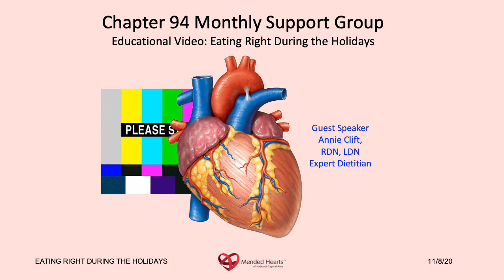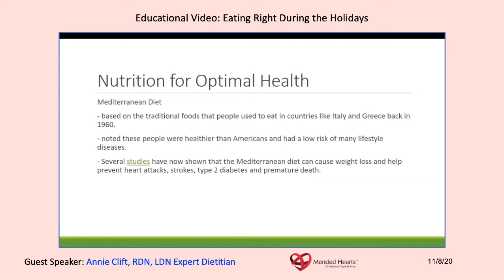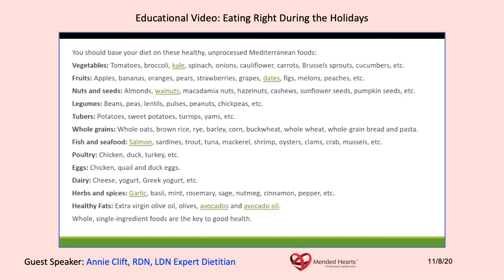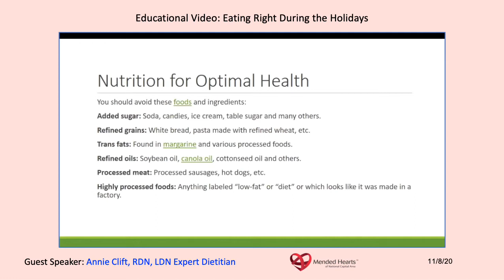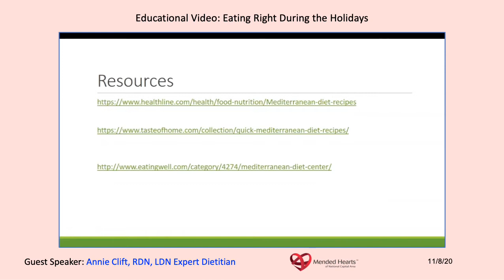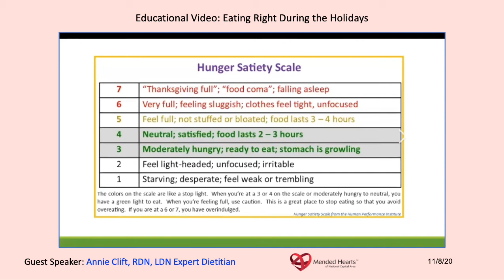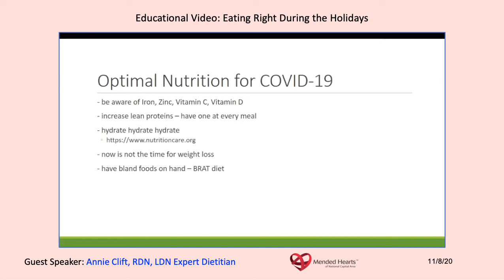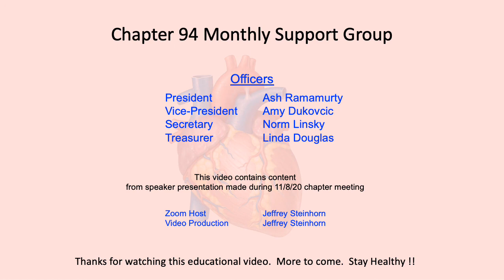Educational Video: Eating Right During the Holidays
Annie Clift, RN, LDN, expert dietitian was a guest speaker at the November 8, 2020 Mended Hearts Chapter 94 virtual support meeting.

Topics covered included:
    - Health eating habits after heart surgery
    - Vitamins and supplements
    - Diets and heart disease